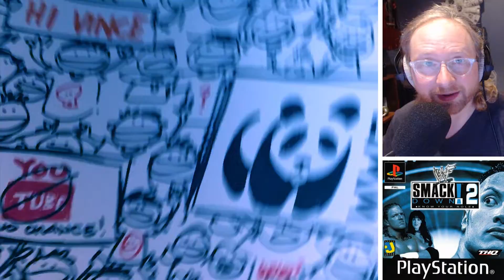WWF SmackDown! 2: ContentID Edition – Squared Circle Forward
NOTE: Apparently even when the Smackdown theme song is in a video game intro you can be hit with a ContentID claim, so we... uh... fixed it.

In this episode of Squared Circle Forward, we attempt to smell what Yuke's and THQ are cookin' up on the PlayStation. It's fast-paced, arcade-like and the create a wrestler, as it turns out, gives you way more options than any one person should have control of.

WWF SmackDown! 2: Know Your Role
Developer: Yuke's
Publisher: THQ/JP Yuke's
Director: Toshihiko Kitazawa
Platform: PlayStation
First release: 2000